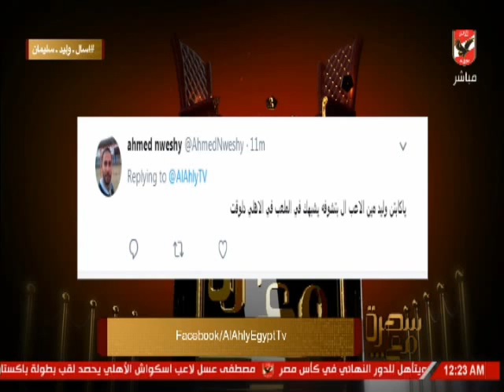وليد سليمان ساخراٌ : انا بتخانق مع "مارتن لاسارتى" كل يوم